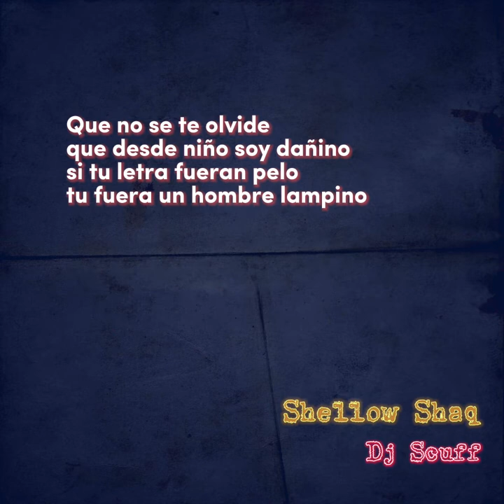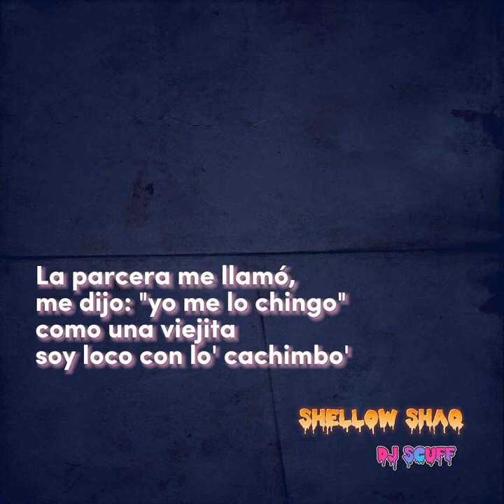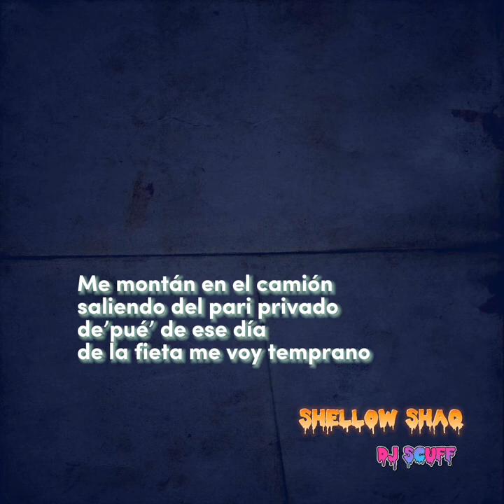SHELLOW SHAQ ❌ DJ SCUFF ~ LIVE SESSION 2022 [Rap Underground] Video + Letra